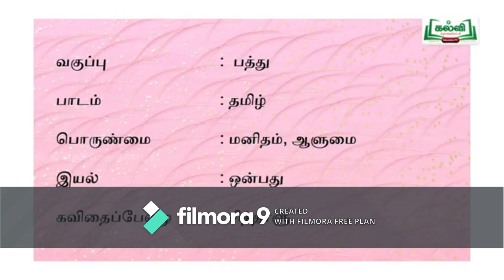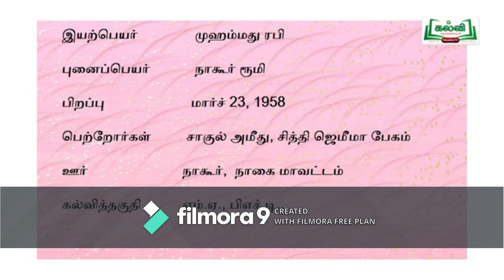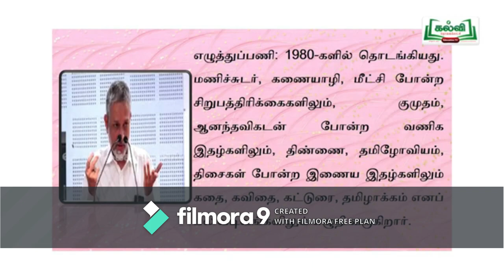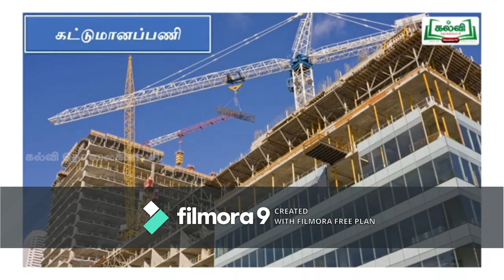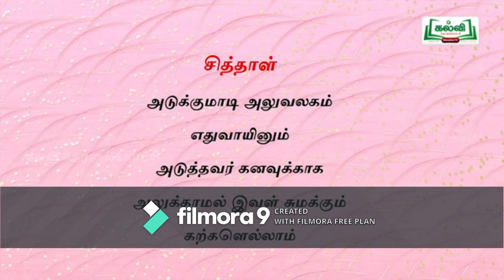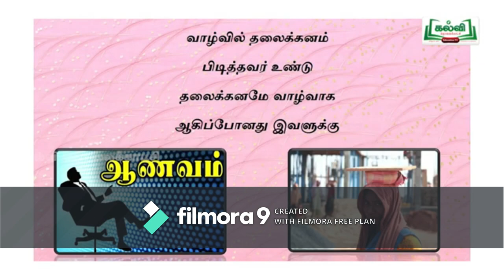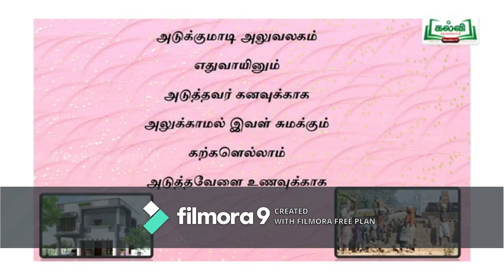TAMIZ KARKA KASADARA /STD-X TAMIL,KAVITHAI PAZHI/SITHAALU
STD-X TAMIL/ KAVITHAI PAZHI-SITHAALU / INTRODUCTION / LIFE HISTRORY OF AUTHOR NAGOOR RUMI/
LIFE CONDITION OF WOMEN WORKER SITHAALU / SUMMARY ABOUT POETRY.